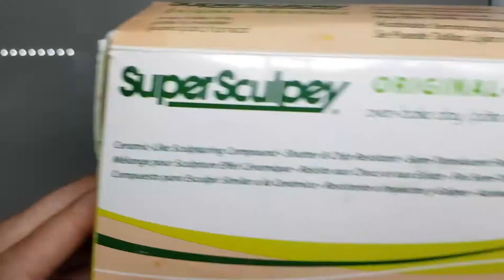Sculpting a Shih-Tzu face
Watch how I sculpt a Shih-Tzu face in super sculpey polymer clay! Part 2 where I paint them after baking will be coming up next. Each subscriber helps spur me on to make more video's for you guys! Love Laura xx